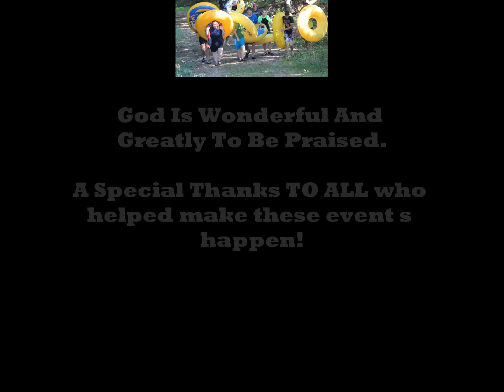Tubing and Barn Raising 2013